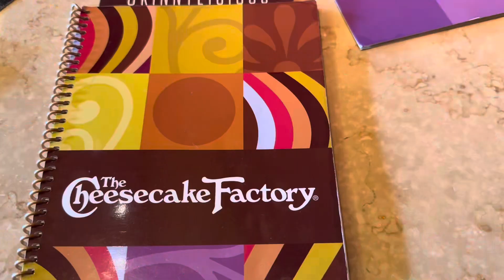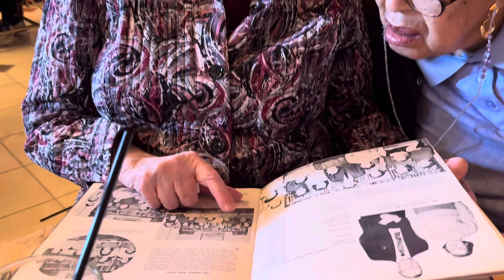April 13, 2024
The Great Reunion: Janey and Jennette